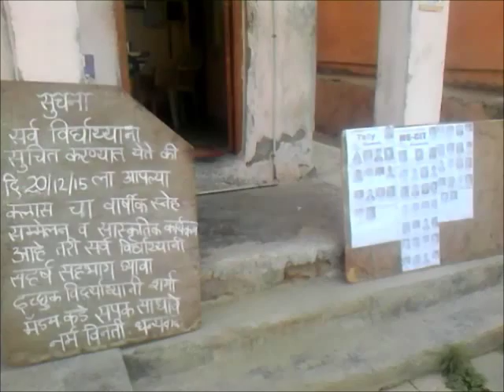16210018 Sharma Computer And Coaching Classes Waluj 2016 - Center Decoration